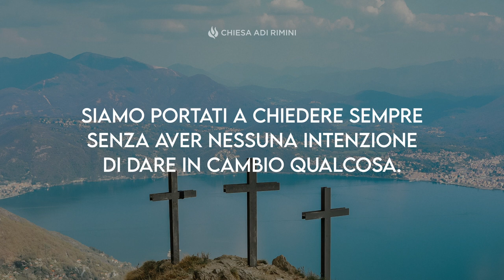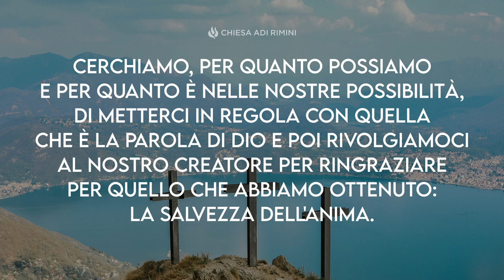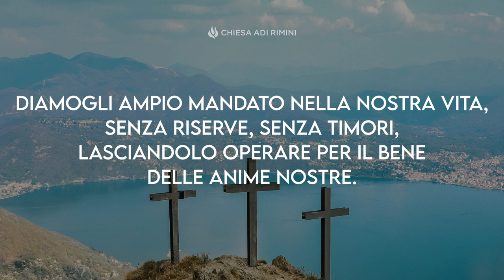"Propri Interessi" - Meditazione Luca 23:39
E uno dei malfattori appesi lo ingiuriava, dicendo: “Non sei tu il Cristo? Salva te stesso e noi!”. (Luca 23:39)

PROPRI INTERESSI
La scena è quella ben nota della crocifissione, Gesù è appeso alla croce insieme ai due malfattori. Uno dei due lo ingiuria e intanto gli chiede di salvare se stesso e loro da quel supplizio. Siamo portati a chiedere sempre senza aver nessuna intenzione di dare in cambio qualcosa. Nella vita ci sembra che tutto ci sia dovuto. Non ci rendiamo conto che ogni cosa che abbiamo è una grazia che Dio ci concede, ci aggiunge grazia a grazia.

Eppure, siamo sempre a lamentarci, a chiedere di più, a volere oltre le cose possibili. Riconosciamoci per quello che siamo: dei peccatori bisognosi della grazia di Dio! Cerchiamo, per quanto possiamo e per quanto è nelle nostre possibilità, di metterci in regola con quella che è la Parola di Dio e poi rivolgiamoci al nostro Creatore per ringraziare per quello che abbiamo ottenuto: la salvezza dell'anima.

Uno dei malfattori chiese di scendere dalla croce, forse per commettere nuovamente gli stessi crimini di prima. L'altro, invece, chiese a Gesù di ricordarsi di lui quando sarebbe stato in paradiso. A chi vogliamo assomigliare? Al primo o al secondo? Dio ci invita ad un esame di coscienza. Ci aiuti veramente il Signore a valutare quello che vogliamo e come lo vogliamo. Dio è la nostra guida; evitiamo però di dargli dei consigli sulla strada che deve tracciare per ciascuno di noi.

Diamogli ampio mandato nella nostra vita, senza riserve, senza timori, lasciandolo operare per il bene delle anime nostre.